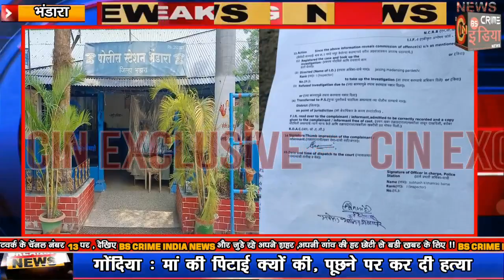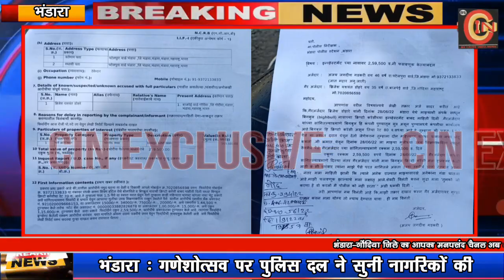भंडारा : क्रिप्टो कर्रेंसी में इन्वेस्टमेंट के नाम पर की धोखाधड़ी !!!